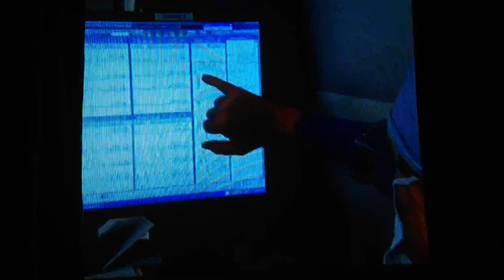Quantum Physics and The Soul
Recent theory put forth by Dr. Hameroff may explain the location of what is called "The Soul" by many.